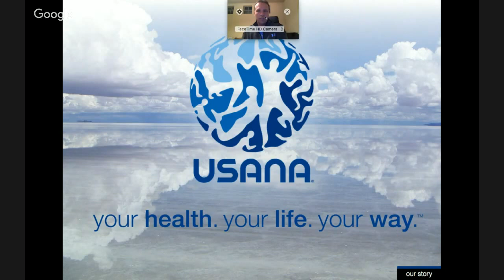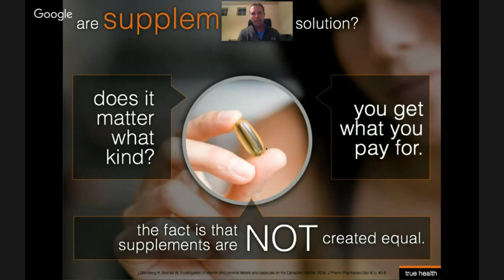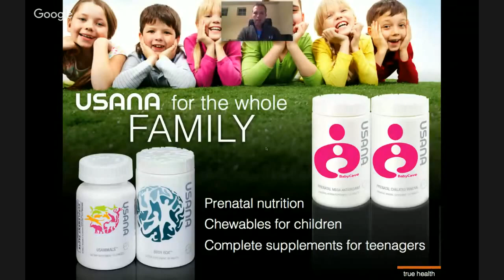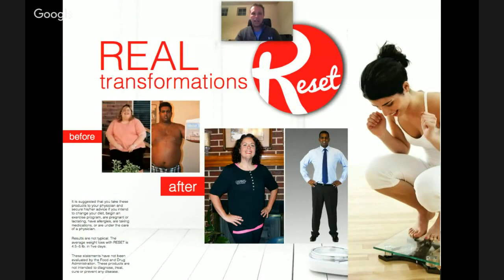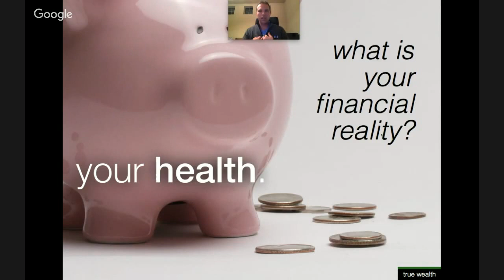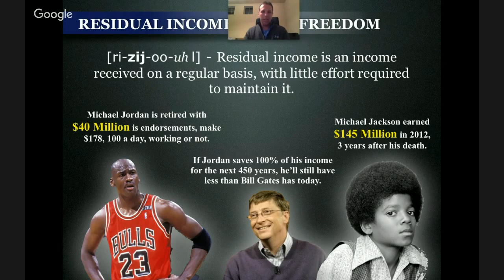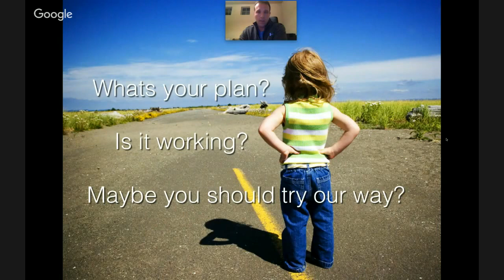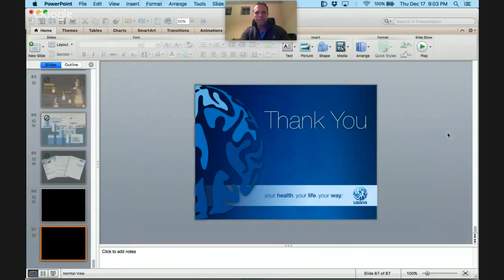Copy of Bohlke H&F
Bohlke H&F